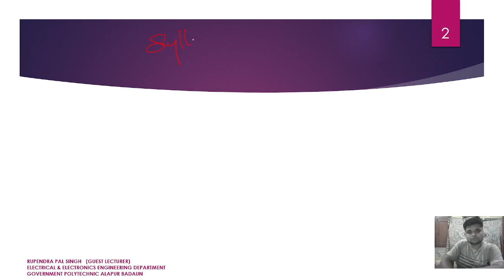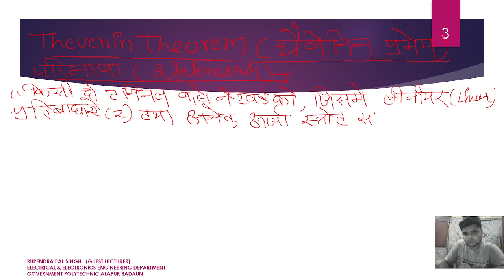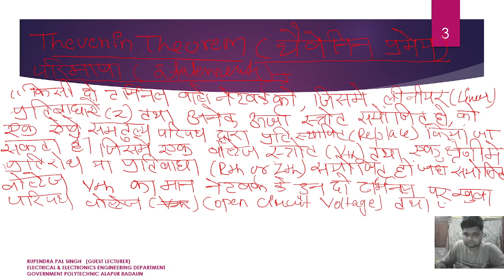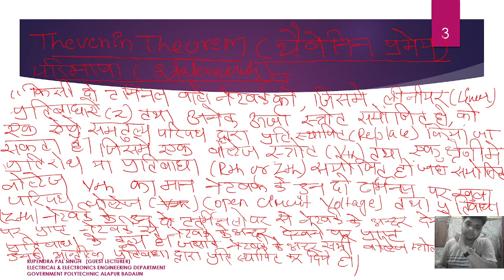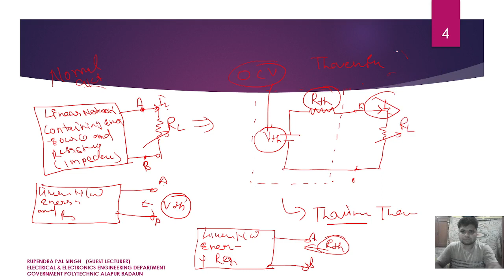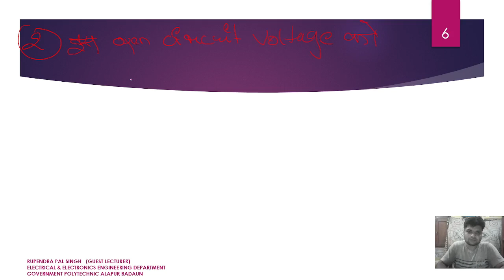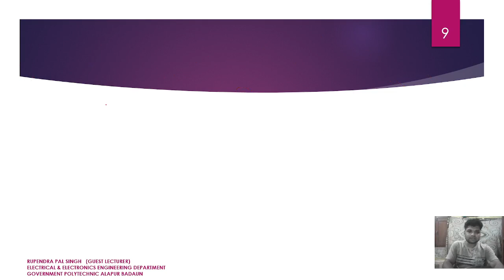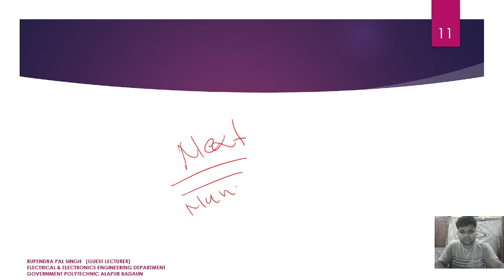THEVENIN THEOREM LECTURE 01 UNIT II DC CIRCUIT THEOREMS GENERAL ENGINEERING BY RUPENDRA SINGH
GE,GENERAL ENGINEERING,ME PRODUCTION,RUPENDRA SINGH,GOVERNMENT POLYTECHNIC ALAPUR